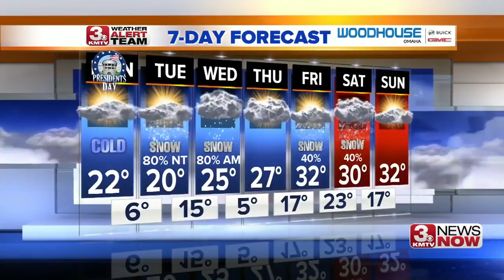3 News Now Latest Headlines | February 18, 7am